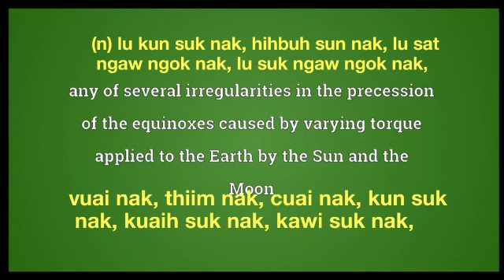Nutation meaning in Ngawn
nutation = (n) lu kun suk nak, hihbuh sun nak, lu sat ngaw ngok nak, lu suk ngaw ngok nak,vuai nak, thiim nak, cuai nak, kun suk nak, kuaih suk nak, kawi suk nak,